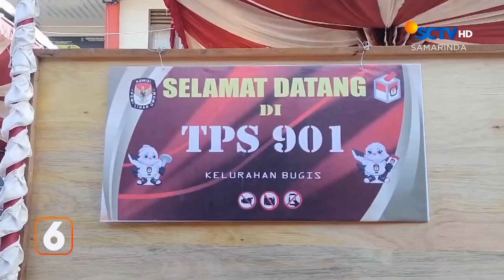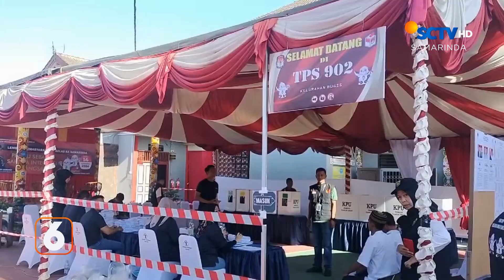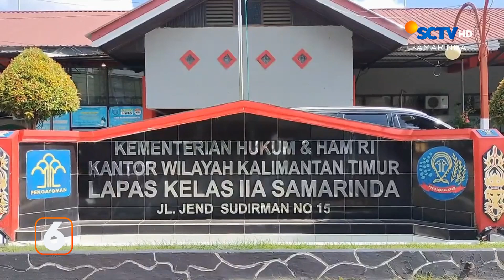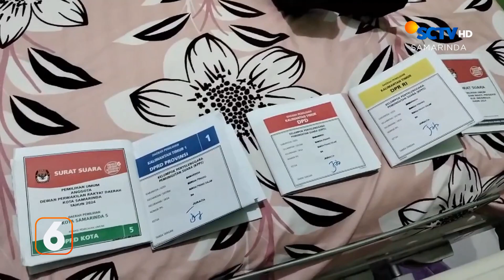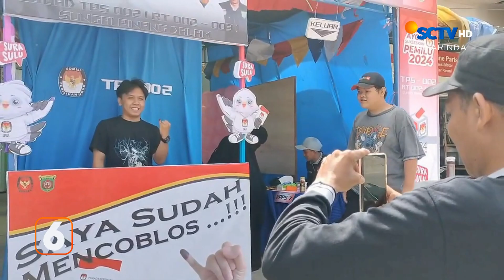BERITA KALTIM SEGMEN